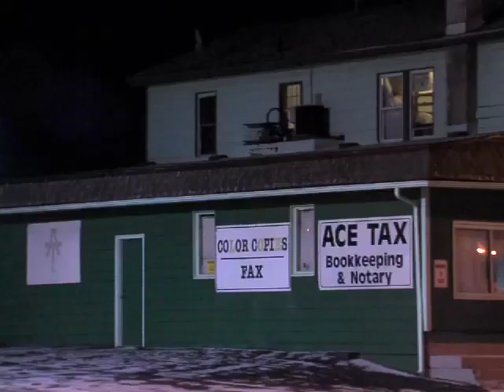Raw: Akron meth lab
A meth lab was discovered by Akron police inside a business on South Arlington Road